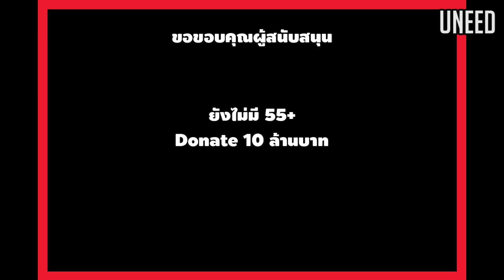สปอย Tremors 3 (2001) เมื่อสัตว์ประหลาดจากนรกอายุล้านปีกลับขึ้นมาบนโลกเพื่อทำลายทุกอย่าง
สปอยหนัง Tremors 3: Back to Perfection
ทูตนรกล้านปี หนังภาคต่อหนังสัตว์ประหลาดที่ดีที่สุด
มีถึง 6 ภาค และประวัติยาวนานกว่า 30 ปี
และกำลังสร้างภาค 7 ถ่ายที่ไทย! เดือนหน้านี้ สัตว์ประหลาดจะบุกไทย!

จะเป็นยังไงไปตามดูกันครับ